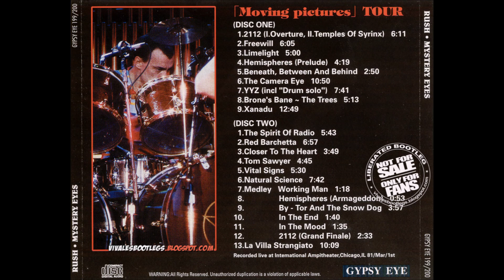Rush - Live In Chicago (01/03/1981)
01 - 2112 / Overture / Temples of Syrinx   00:00
02 - Freewill   06:10
03 - Limelight   12:15
04 - Hemispheres Prelude   17:16
05 - Beneath, Between And Behind   21:34
06 - The Camera Eye   24:23
07 - YYZ / Drum Solo   35:12
08 - Broon's Bane / The Trees  42:52
09 - Xanadu   48:06
10 - The Spirit of Radio   01:00:57
11 - Red Barchetta   01:06:40
12 - Closer To The Heart   01:13:36
13 - Tom Sawyer   01:17:25
14 - Vital Signs   01:22:09
15 - Natural Science   01:27:39
16 - Working Man   01:35:20
17 - Hemispheres Armageddon  01:36:38
18 - Bytor And The Snowdog   01:37:31
19 - In The End   01:41:27
20 - In The Mood   01:43:06
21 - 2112 / Grand Finale   01:44:41
22 - La Villa Strangiato   01:47:14

I am not own the rights to this album, I use it only for promitional-cultural use , if the video was a copyright problem I will immediately detelete it .